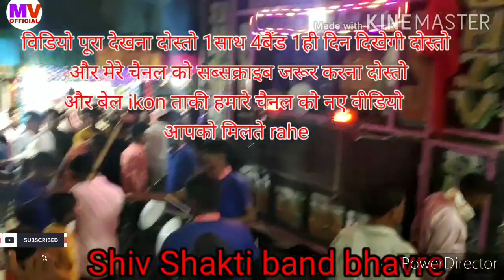Kohinoor sadrapani vs mahakali navagam vs Shiv shakti bhavre vs mehek gogalpada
aadiwasi timli
Aadiwasi rodali
Aadiwasi songadya video
सभी मनोरंजन विडियो

Thank you for contacting MAHESH VASAVE OFFICIAL ! Please let us know how we can help you.